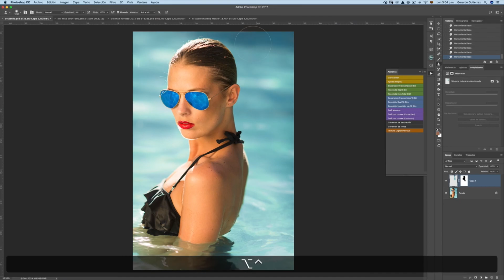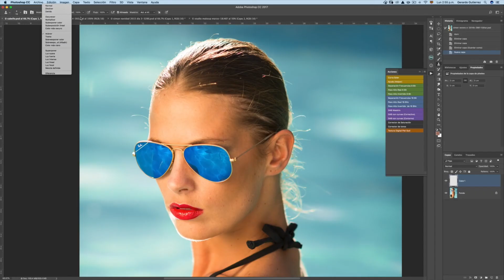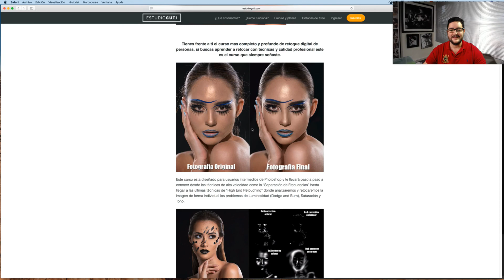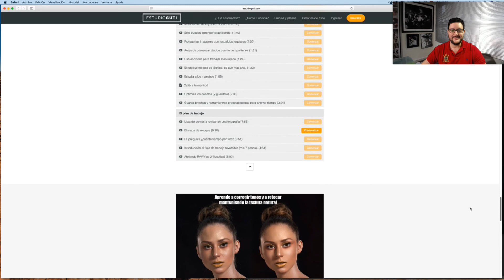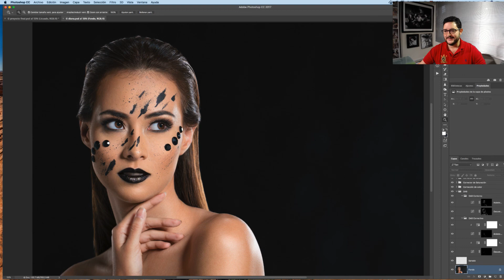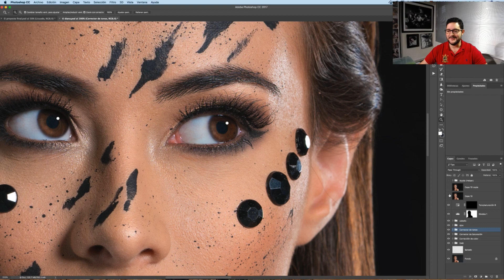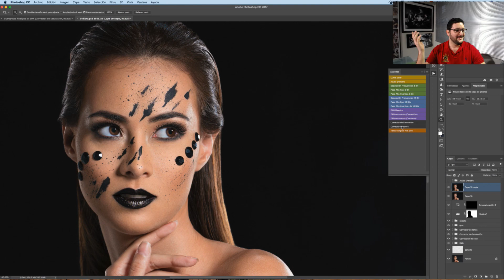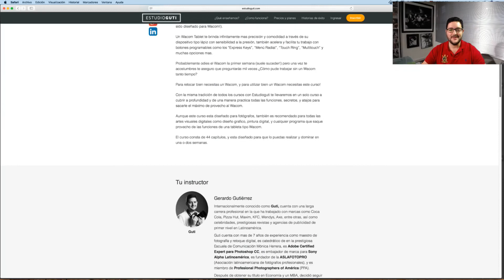Lanzamiento curso online "Técnicas profesionales de retoque digital"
Si quieres aprender a retocar personas de forma profesional on Photoshop, paso a paso, con las técnicas mas actualizadas, y de manera 100% práctica gracias a que incluimos todos las imágenes de ejercicios. este curso es para ti y en este video te enseñare de que se trata este curso.

Mas de 20 horas de videos en Full Hd
165+ capítulos
100% en español